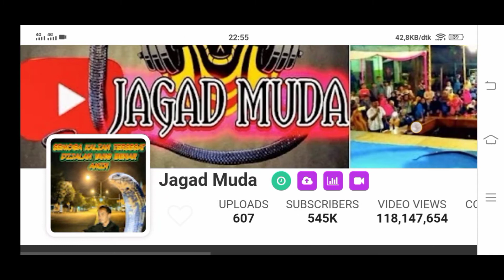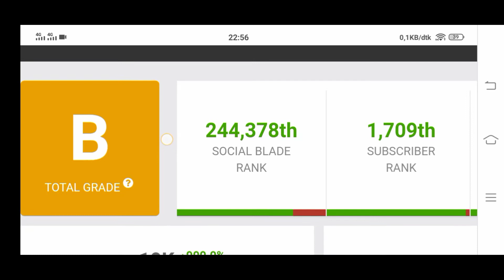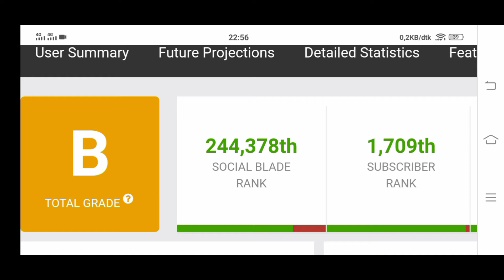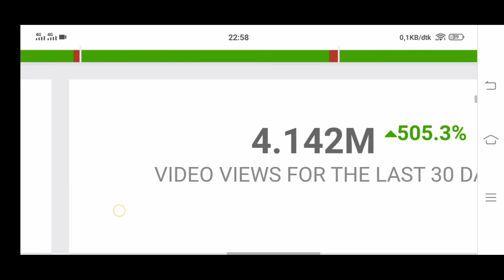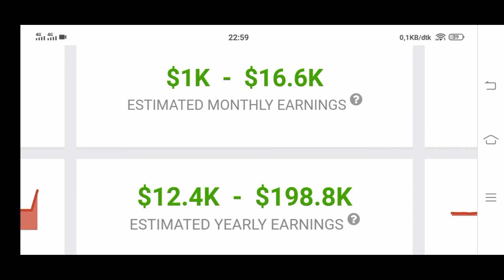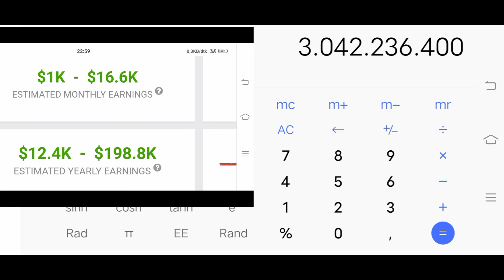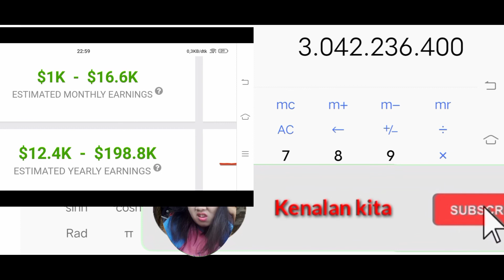Gaji YouTube Jagad Muda Terbaru bisa beli Kebun Karet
Terimakasih.